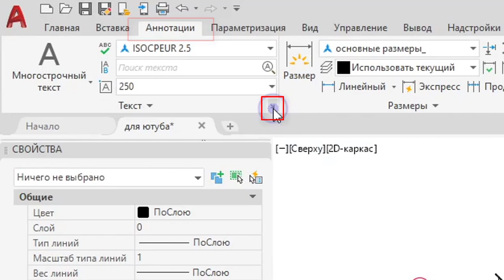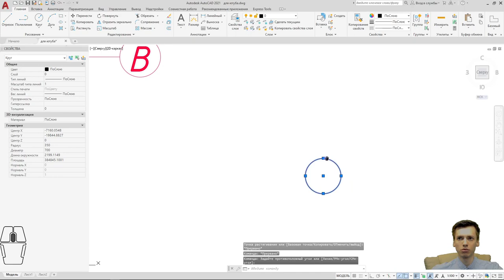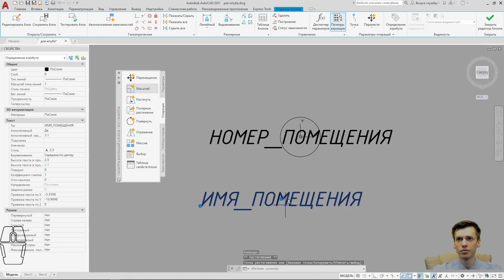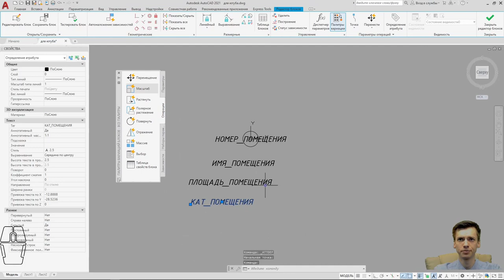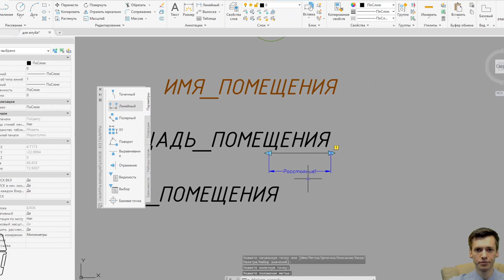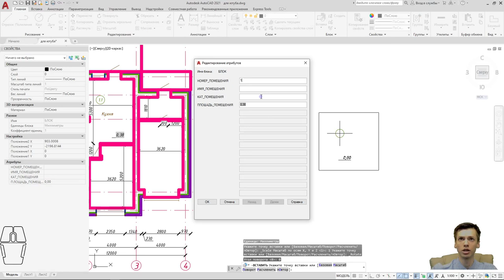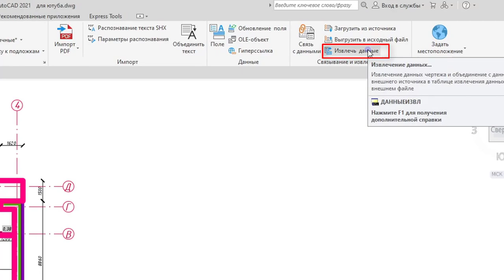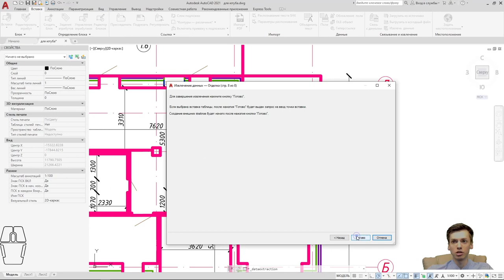AUTOCAD. Автоматизация, таблица экспликаций, блок с атрибутами AUTOCAD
Уроки AUTOCAD.
Учимся автоматизировать вывод таблицы экспликаций через блоки с атрибутами AUTOCAD.
В видео мы создадим:
Блок с атрибутами AUTOCAD
Произведем всё необходимые настройки AUTOCAD
00:53 Текстовые стили
18:36 Таблица экспликаций

       ✔ Крыльцо REVIT
       ✔ Добавление окон REVIT / Добавление дверей REVIT